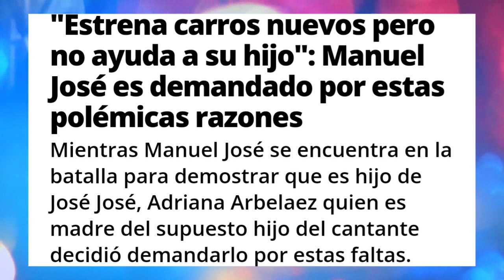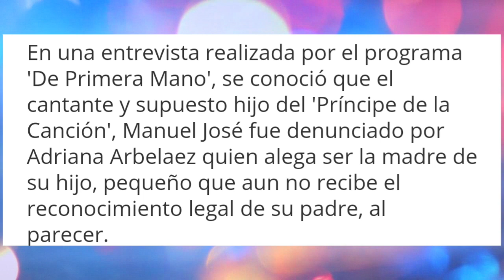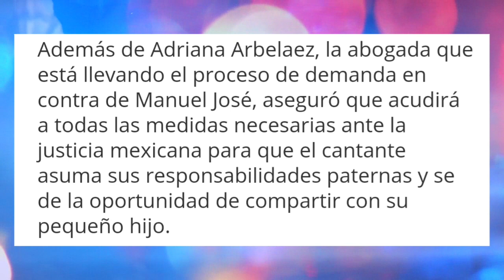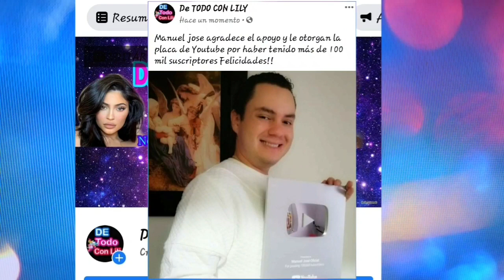"Estrena carros nuevos pero no ayuda a su hijo" Manuel Jose es demandado por estas polémicas razones